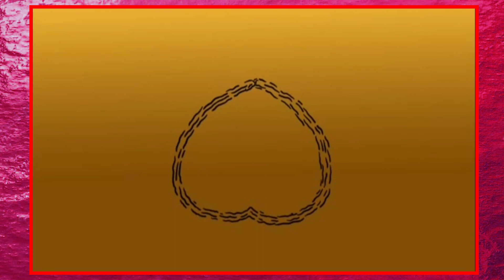💙انیمیشن شور عشق💙کاری از هومان مرادی💙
عشق زیباترین احساسی که انسان می تواند تجربه کند. 💙عشق یعنی گوش فرا دادن به ندای قلب 💙و تجربه ی رضایت و شادی در زندگی. همان معجزه ای که به ما انگیزه زیستن می دهد، همان که درمان گر هر درد بی درمان است و ما انسان ها پیوسته به دنبال آن هستیم.💙